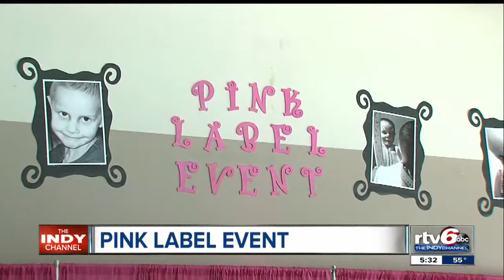Pink Label Event offers discounted designer goods to raise money for cancer research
A high-end designer sale started to keep the memory alive of one 5-year-old girl who lost her battle with cancer will be held Saturday and Sunday in Carmel.